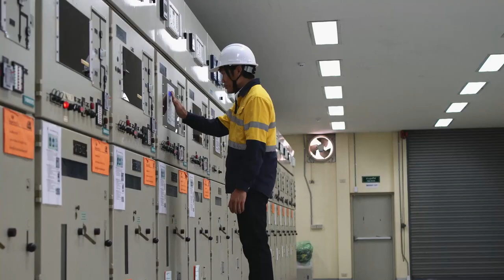Sommervideo 2022 - Ein Jahr Bundestag | Konrad Stockmeier MdB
Im letzten Dezember, nach dem Abschluss des Koalitionsvertrages, ging ich einmal spät nachts durch die Gänge des Bundestages. Auf dem Weg zum Ausgang kam mir der Gedanke: „Wer weiß, was vielleicht im Frühjahr passiert und unseren Fahrplan durcheinander bringt...

Dieser Gedanke ist in einem Ausmaß wahr geworden, das wir nicht haben kommen sehen.

Mein Team und ich haben die Sommerpause genutzt und nach einem Jahr Bundestag ein kleines Status Quo Update gedreht: Wo stehen wir, was kommt noch auf uns zu, was müssen wir als Gesellschaft leisten? Eine einfache Antwort auf diese Frage gibt es nicht. Die Richtung in die wir gehen müssen ist aber klar.

Ich freue mich auf euer Feedback zu meinem kleinen Review nach einem Jahr im bundestag !

Ihr wollt immer auf dem neusten Stand bleiben? Schnell & einfach hier zu meinem Newsletter anmelden